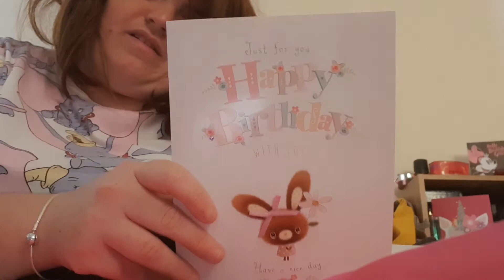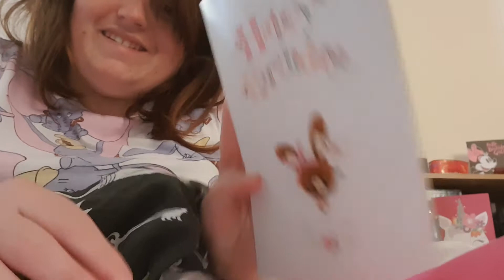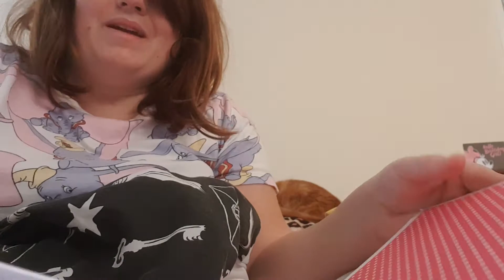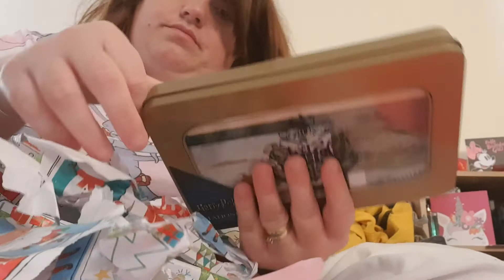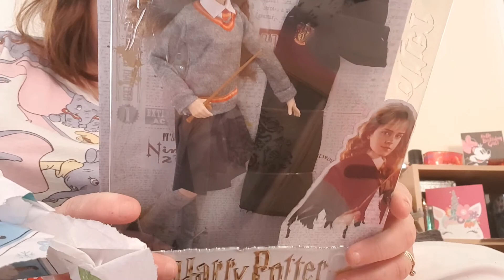My birthday morning opening presents